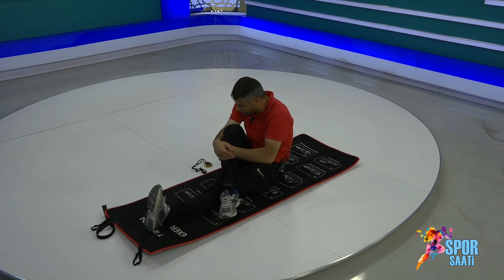Spor Saati - Bölüm 53